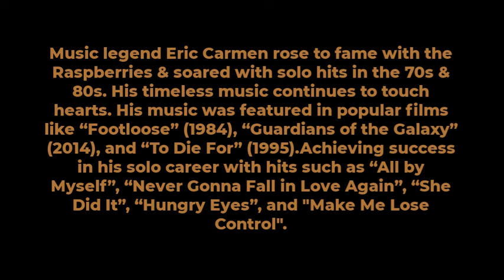Eric Carmen, Hungry Eyes and All By Myself singer, dies aged 74.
Eric Howard Carmen, an iconic figure in the world of music, left an indelible mark with his extraordinary talent. Known for his numerous hit songs in the 1970s and 1980s, he first gained fame as the lead vocalist of the Raspberries and later flourished in his solo career. His music, which touched many hearts, will continue to resonate and be his lasting legacy.

His notable achievements include:

Being the lead vocalist of the Raspberries, who had a million-selling single with "Go All the Way".
Achieving success in his solo career with hits such as “All by Myself”, “Never Gonna Fall in Love Again”, “She Did It”, “Hungry Eyes”, and "Make Me Lose Control".
His music was featured in popular films like “Footloose” (1984), “Guardians of the Galaxy” (2014), and “To Die For” (1995).
Here is a brief biography of Eric Howard Carmen:

Table

Attribute Information
Full Name Eric Howard Carmen
Birth Date August 11, 19491
Birth Place Cleveland, Ohio, U.S.
Death Date March 2024
Occupation Guitarist, Singer, Songwriter, Keyboardist
Notable Works Lead vocalist of the Raspberries, Solo career